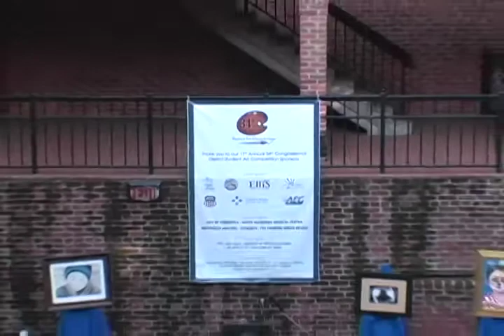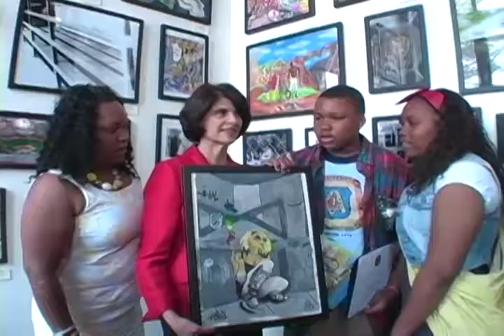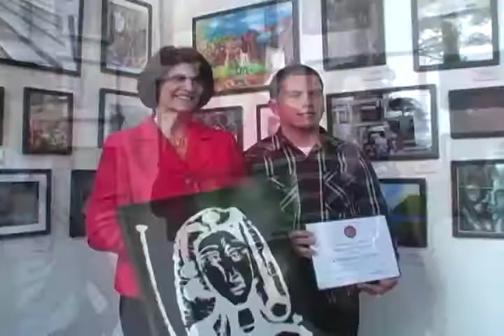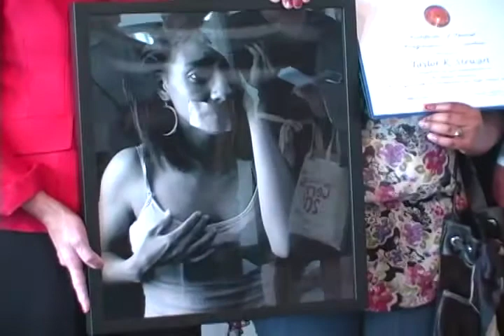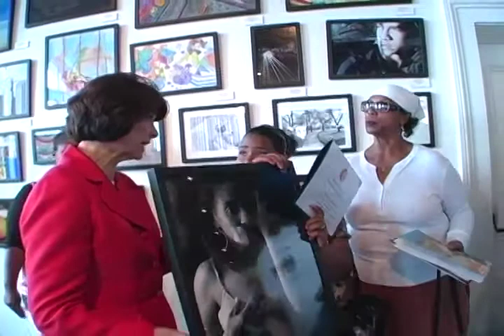Congresswoman Lucille Roybal-Allard 34th District 17th Student Art Competition-UnaStar Media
UnaStar Media  was the media provider for Congressswomen Lucille Roybal-Allard. UnaStar Media design and printed the step and repeat, as well as photography video production for the 17th Annual 34th District Student Art Competition.